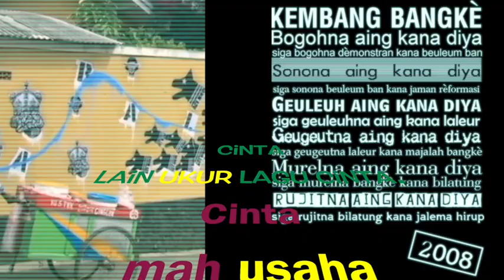Cinta Mah Usaha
Sajak Arip Senjaya
Drawing @actmove203
Lagu Andri Senjaya